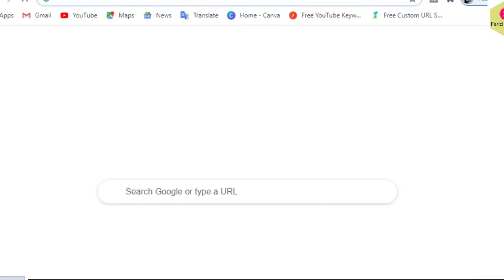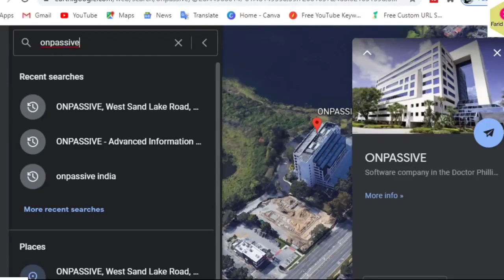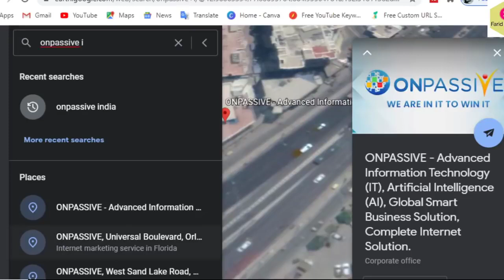Onpassive - Onpassive Office in USA And India - Google Earth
Message me!

Onpassive is a new technology platform (some say a future Unicorn Company) that aims to provide a high end plug and play platform for anyone with an online business or an offline business with an online presence, which is almost every business.

Ash gives us his years of experiences to save all of us time and money as we look at businesses to improve our lives. Between his failures and successes, he learned what a business should look like.

This amazing insight will save you time and give to the ability to evaluate a new business opportunity in 20 minutes. You'll know if it is for you or not.

Very cool, but wisdom always is!!

Another great zoom with a little twist for the new people stating to explore ONPASSIVE. Step under this umbrella of success and launch with ONPASSIVE this year.

Time to change that bottom line and your life!